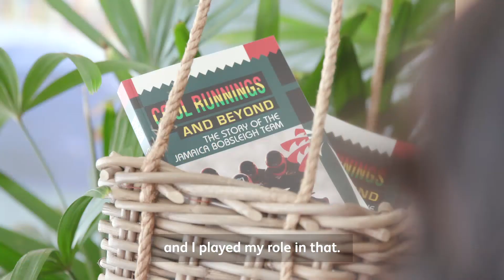How to be Jamaican